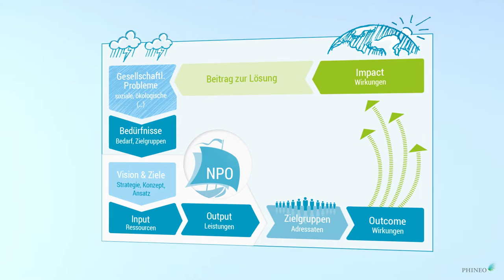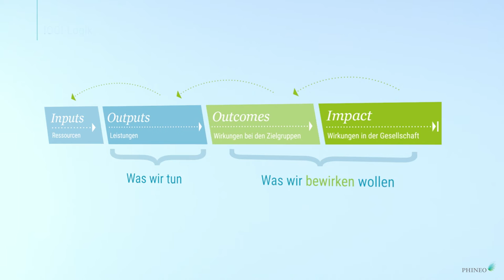Wirkungslogiken: Projektzusammenhänge verständlich machen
Was ist eine Wirkungslogik?

Sie wissen genau, was Ihre Zielgruppe braucht und welche Ziele Sie erreichen wollen. Um auch den besten Weg hin zu diesem Ziel zu finden, helfen Ihnen Wirkungslogiken.

Die Aufgabe von Wirkungslogiken ist es - vereinfacht gesagt - darzustellen, wie ein Projekt funktionieren soll. Also den Weg zu zeigen und die einzelnen Schritte, die nötig sind, um von A nach B zu gelangen.

Das hilft Ihnen dabei, die Wirkungsannahmen für Ihr Projekt zu überprüfen.

Sie haben natürlich eine Idee davon, wie ein Projekt mit seiner Arbeit Wirkung erzielt. Aber auch wenn sich diese Annahmen bereits in der Praxis bestätigt haben: es lohnt sich, sie noch einmal eingehend auf Plausibilität zu prüfen.

Außerdem lassen sich entlang der Wirkungslogik systematisch die Wirkungsziele für die einzelnen Stufen der Wirkungslogik erarbeiten.

Die Wirkungslogik hilft, die richtigen Fragen für die Wirkungsanalyse zu stellen und die passenden Indikatoren für die Beantwortung zu finden.

Eine Wirkungslogik verdeutlicht, dass Sie einen durchdachten Plan für Ihr Projekt und für die benötigten Ressourcen haben. Und sie hilft Ihnen, das auch gegenüber Geldgebenden und anderen Stakeholdern überzeugend darzustellen.

Eine der weitverbreitetsten Versionen einer Wirkungslogik ist das Logische Modell.